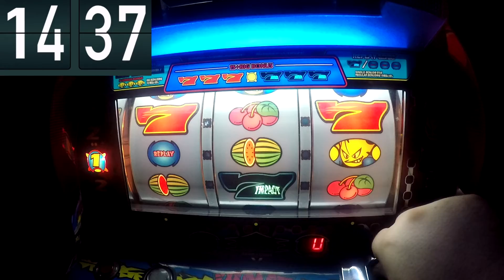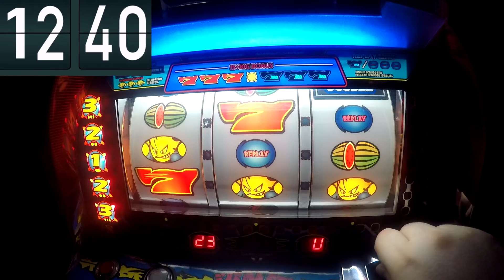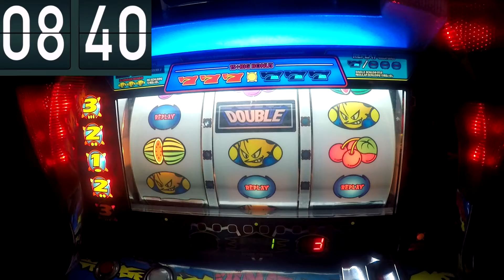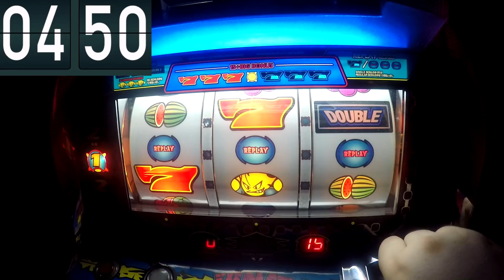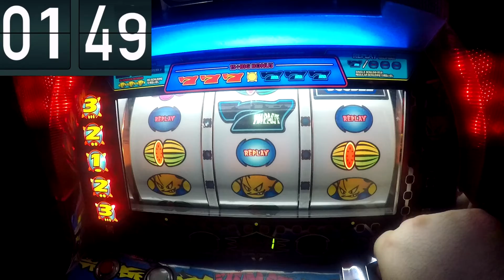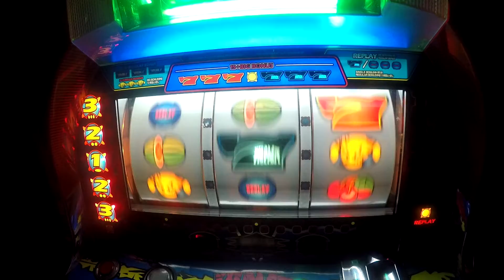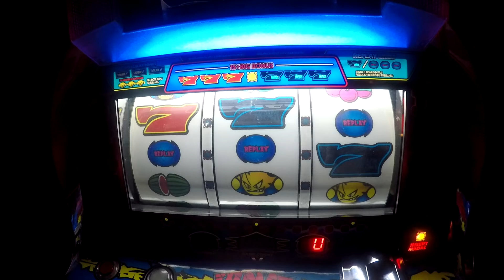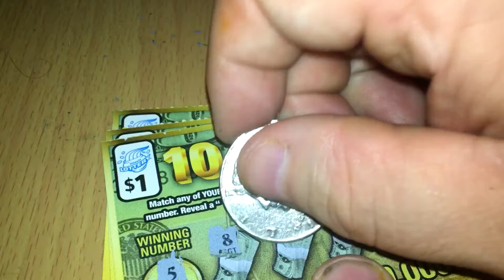DGF2099 Plays Pachislo-100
Setting: 6
Game Mode: Anniversary Blowout
Time: 15:00
Bonus Goal: 250 Tokens